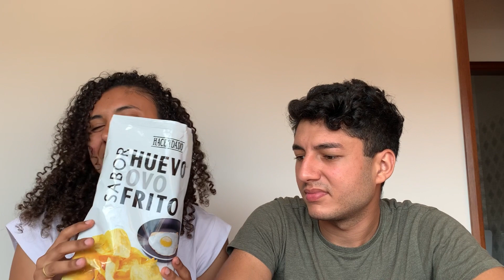EXPERIMENTANDO COMIDAS DIFERENTES EM PORTUGAL 🇵🇹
Oii gente 🤎, hoje trouxemos um vídeo diferente pra vocês onde experimentamos pela primeira vez várias comidas e bebidas aqui em Portugal. Espero que gostem e se divirtam com a gente 🥰

✨ME SIGA NO INSTAGRAM: LOLYGOULART ✨